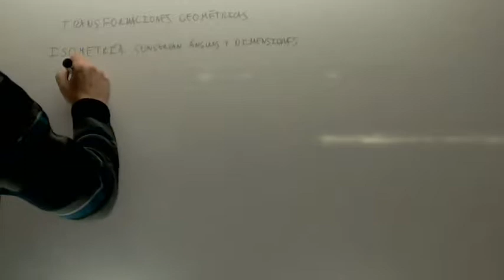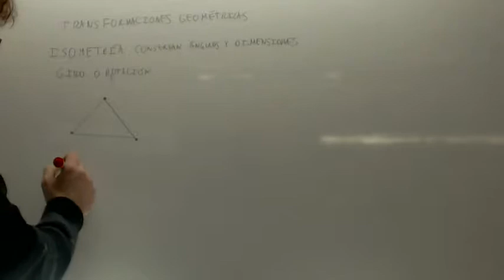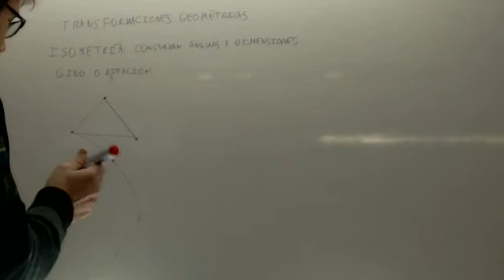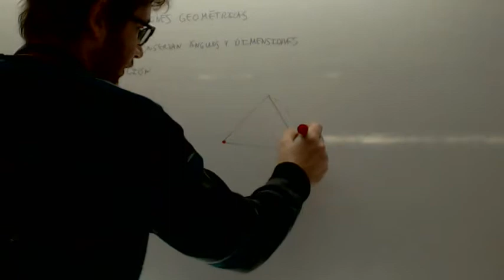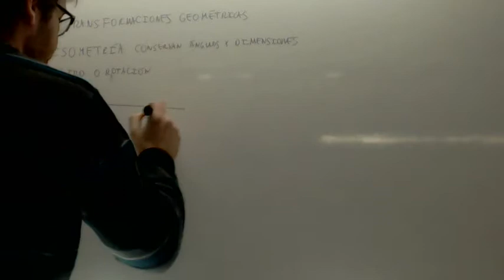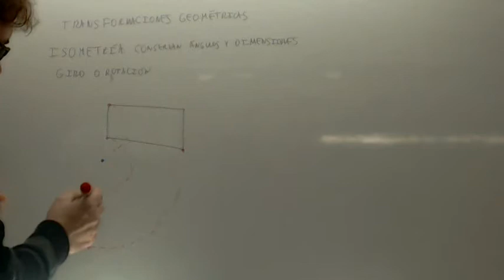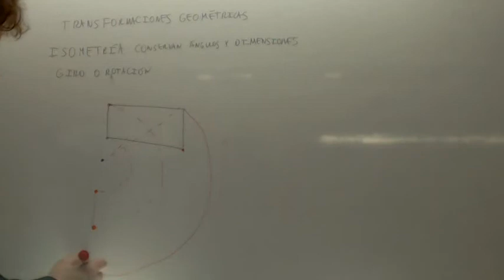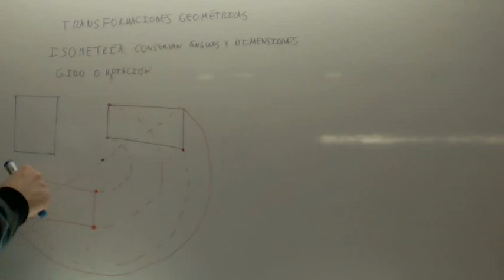Transformaciones geometricas Giro Conocimiento Matematico en Educacion Primaria